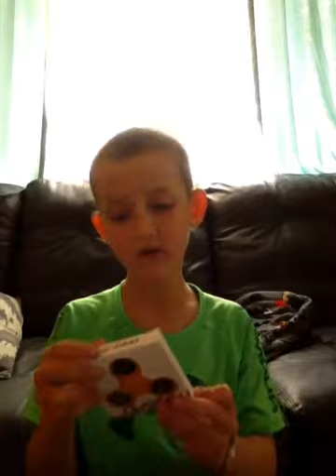Spinner toy unboxing and yoyo!!!